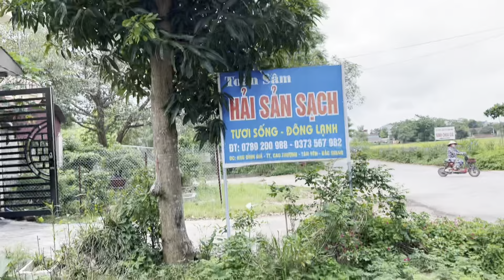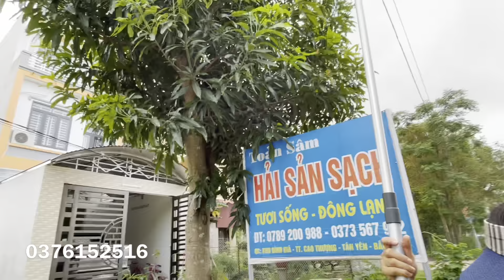Hái bưởi ,xoài ... trên cao với 3 mẫu kéo cắt cành trên cao Chất Lượng Bậc 1 này.0376253516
Kéo dài cao cấp mới về sll
💥💥💥Kéo cắt cành hái quả cưa nhánh trên cao 3 m _❣️4m - 5m ❣️ ❣️cao cấp
u
➡ Dụng cụ hiệu quả để cắt tỉa cành cho cây ăn trái, hoa kiểng tầm cao
➡ Kéo có kẹp hái quả thu trái tiện lợi hái được xoài, bưởi, nhãn, bơ, chôm chôm,..
➡ Chiều dài thu ngắn 1 m 4 ,1m8 , 2m1 kéo dài tối đa 3 m _4m, 5m lưỡi thép loại tốt cứng bén, thân nhôm, có kèm lưỡi cưa
➡ Có kèm thêm lưới cưa để cắt các cành to
➡ Trọng lượng nhẹ dễ dàng mang vác thao tác độ bền cao
➡ Hàng Đài Loan chất lượng cao mới 100%
Lh : Bán buôn bán lẻ sll 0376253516/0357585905
✈️✈️✈️ Sip cod Toàn quốc